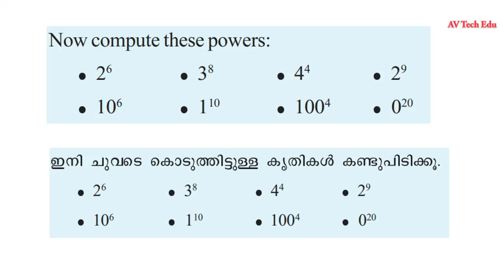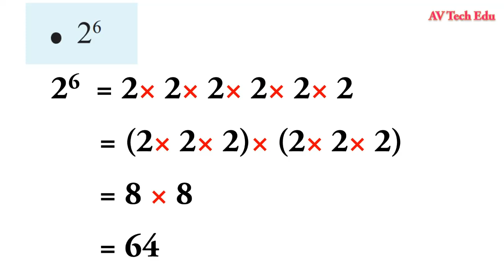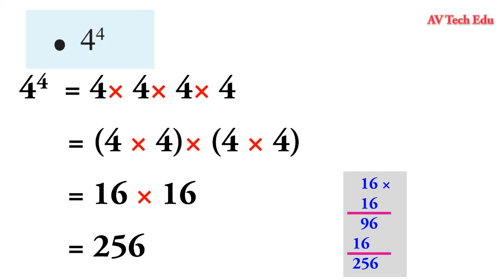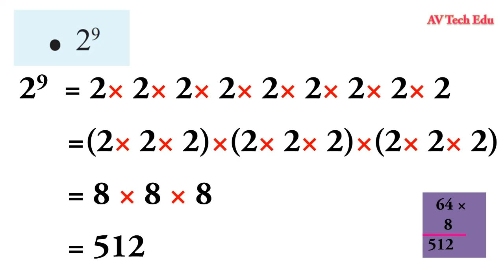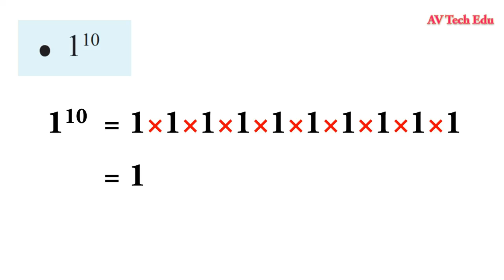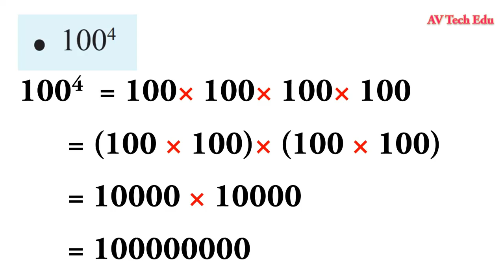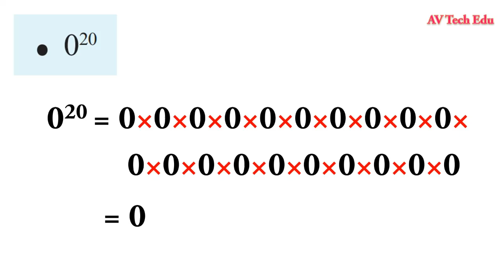class 7 maths chapter 4 repeated multiplication page 52|std 7maths chapter 4 page 52|kite victers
class 7 maths chapter 4 repeated multiplication avarthana gunanam page 52|std 7maths chapter 4 page 52|kite victers
avarthana gunanam page 52

class 7 maths repeated multiplication
std 7 maths repeated multiplication
kite victers class 7 maths
kite victers std 7 maths
first bell std 7 maths
first bell class 7 maths
kite victers class 7 maths repeated multiplication page 52
kite victers std 7 maths repeated multiplication page 52
first bell std 7 maths repeated multiplication page 52
first bell class 7 maths repeated multiplication page 52
victers channel  page 52  exercises,victers channel activities ,victers channel exercises,page 52 activities victers channel ,
victers channel std 7 maths repeated multiplication
victers channel class today  std 7 maths repeated multiplication
victers channel online classes live today,kite victers online class,victers online class,victers channel online classes live,first bell online class,kite victers online class live,

# repeated multiplicationpage52